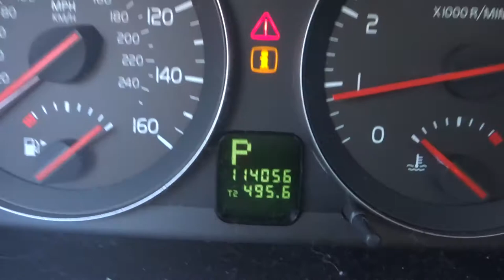NEATR presents Running Engines on a 2008 Volvo 40 Series | Stock # N00955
We have over 100,000 used auto parts listed online and searchable by year, make, and model so be sure to take a

24 Hour Online Junkyard | Nationwide Delivery Available

We also buy junk cars in the New England and Boston, MA areas.

So if you're looking to sell a running, or not running, a car with an engine like the one featured in this episode of Running Engines, then check out our cash for junk cars program

Nationwide Shipping and Local Delivery is Available to most USA locations!